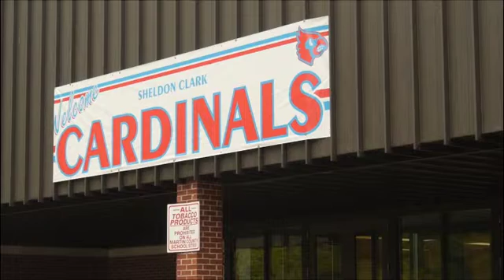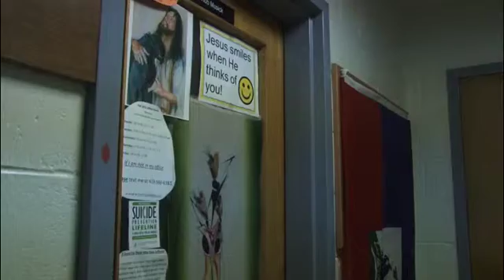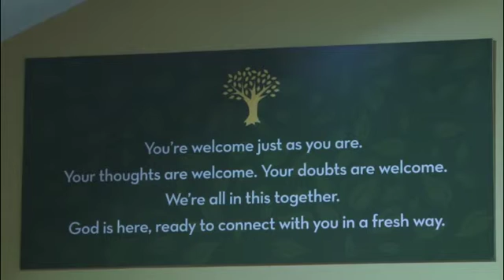Mary Ann Fletcher Reporter/Anchor Reel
Mary Ann Fletcher
BS- Major: Communication. Minor: Film and Media Arts.